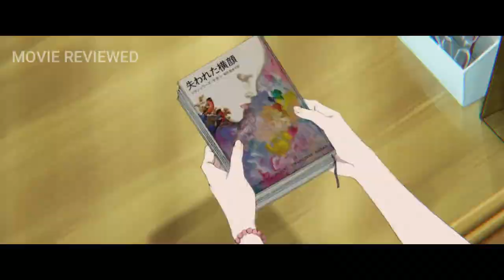Boy Chasing For His Dream and He Become A Servant Of A Girl | Anime Recap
In this anime recap, we follow the story of a boy who is chasing his dream, but ends up becoming a servant to a girl. From there, the story takes an unexpected turn.

If you're new to anime, or just looking for a fun and exciting story to watch, then this anime recap is for you! This anime will keep you entertained from beginning to end, with exciting action, beautiful visuals, and an emotionally captivating story. So whether you're a fan of anime or just looking for a good story, check out this anime and see for yourself!

MOVIE NAME = J0S33, TH3 T1G3R 4ND TH3 F1SH

anime recap
anime
anime recaps
anicaps
anicap
anirecaps
animes
anirecap
anime summary
anime plot
animecaps
anime recaped
animerecap
anime movie
anime recapped
recap anime
movie recap
animerecaps
ani recap
aniplot
recap
anicaped
anime in english
recap animes
anicapped
anime in minutes
animerecapd
anime recap channel
anime explained
top anime
anime movie recaps
ani recapped
anime recap movie
ani
review anime
movie recaps
anime explain
anime story
movie recapped